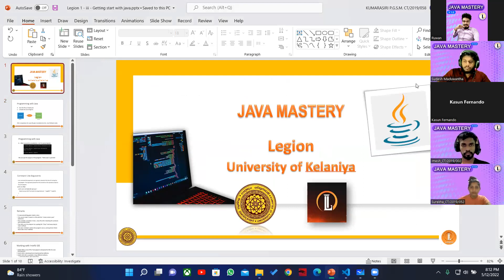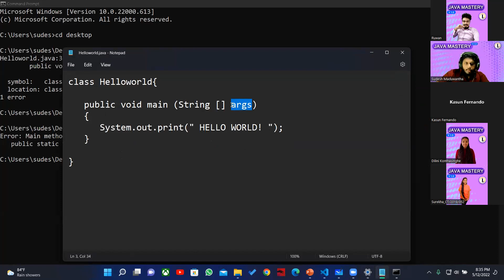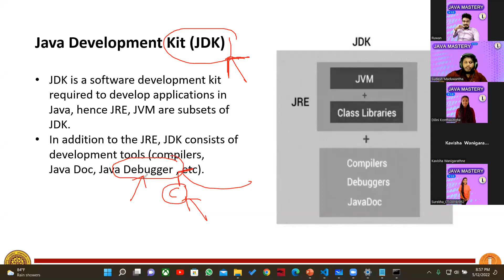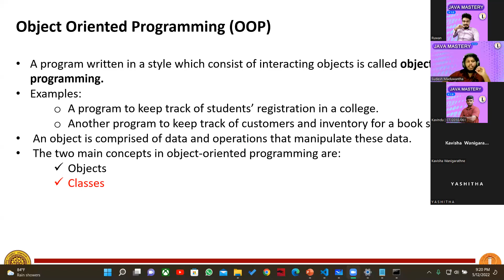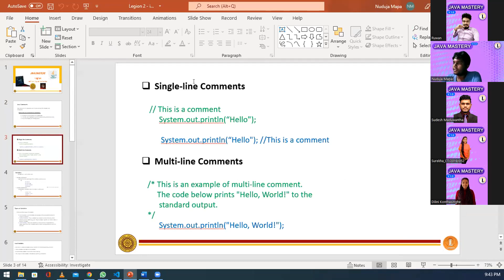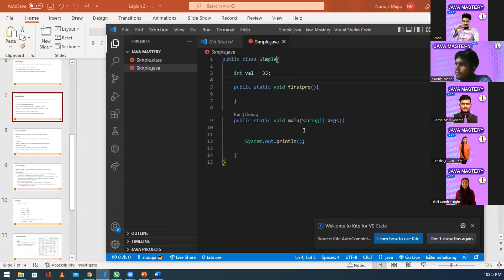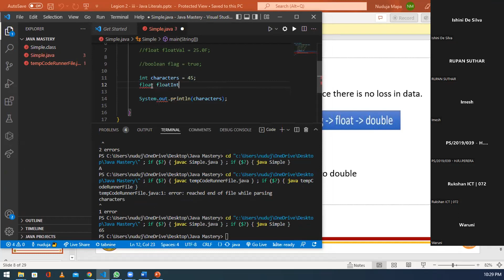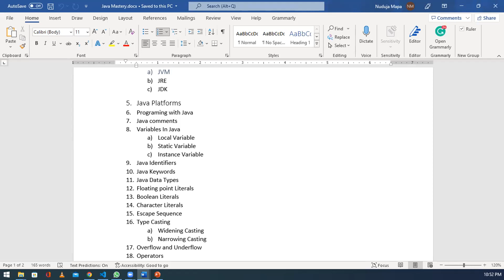Java Mastery v1.0 Session 1 ( Day 01 )